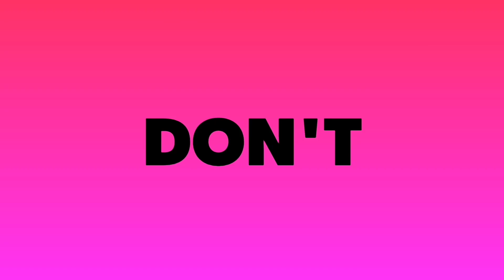Jio के कारण - Republic Day Offer 2023 | Extra 5GB फ्री Data Offer | 26 January 2023 Offer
Guide4Tech Ujjwal.. :) :)